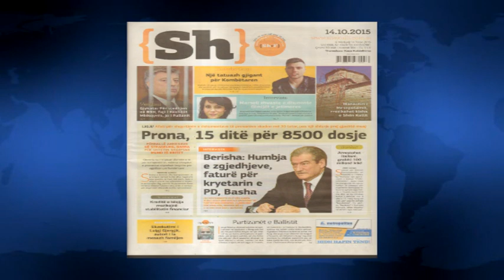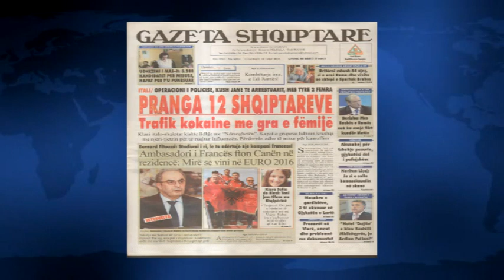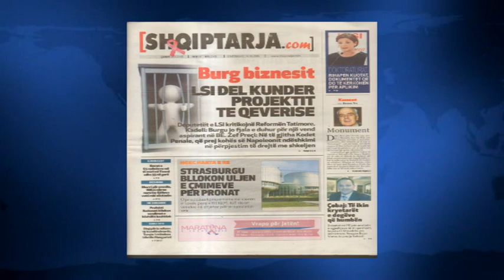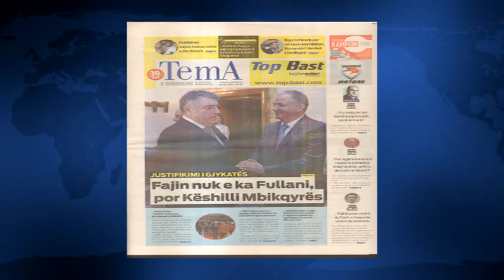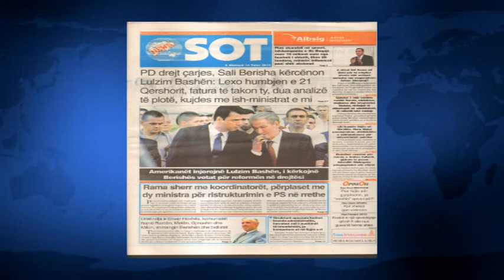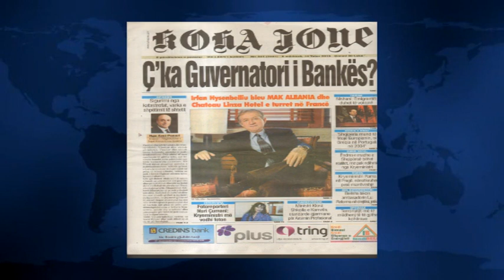SHTYPI I DITES ME TITUJT KRYESORE TE GAZETAVE SHQIPTARE E MERKURE 14 TETOR 2015 LAJM